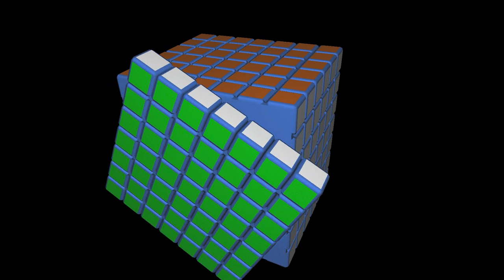Tutorial Virtual del Cubo de Rubik 7x7x7 #24 | El Friki de los Cubos